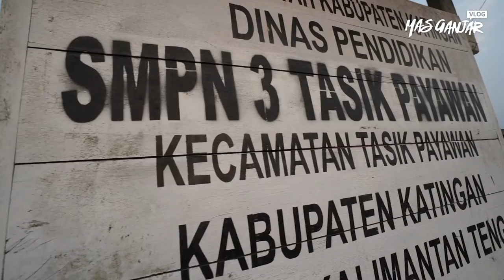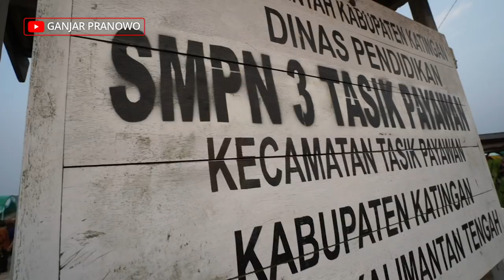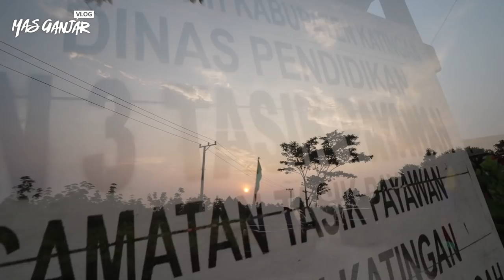Obati Kangen Transmigran Asal Jateng di Kalimantan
Senang rasanya saya bisa hadir di tengah-tengah warga Jawa Tengah yang bertransmigrasi ke Kabupaten Katingan Provinsi Kalimantan Tengah. Seperti bertemu saudara yang sudah lama tak jumpa.

Ada banyak cerita, kegembiraan dan rasa haru saat saya tiba di tempat transmigrasi warga Jateng tepatnya di Permukiman Transmigrasi Hiyang Bana SP 1 Kecamatan Tasik Payawan Kabupaten Katingan, Kalteng, Jumat (8/11/2019).

Semoga kehadiran saya bisa menjadi pengobat rindu pada kampung halaman. Saat kunjungan saya didampingi Wakil Bupati Katingan, Sunardi dan Asisten II Pemprov Kalteng, Nurul Edy.

Terima kasih semuanya atas sambutan yang luar biasa. Semoga selalu diberikan kesehatan dan semangat dalam berkarya di mana pun berada.

Mari simak video lengkapnya ya.